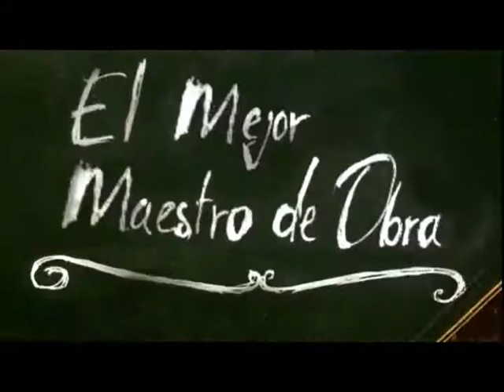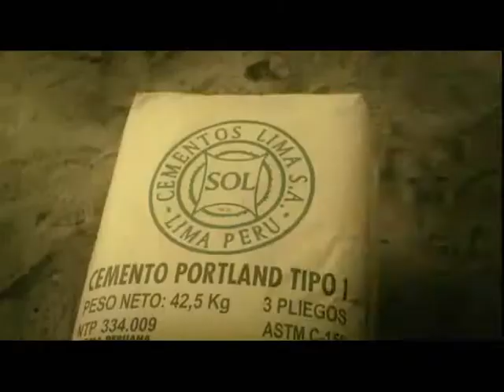Actores Peruanos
Actores Peruanos actores peruanos ricardo magaraci Ricardo Magaraci techeritos futbol club internacionales RICARDO MAGARACI ACTORES PERUANOS